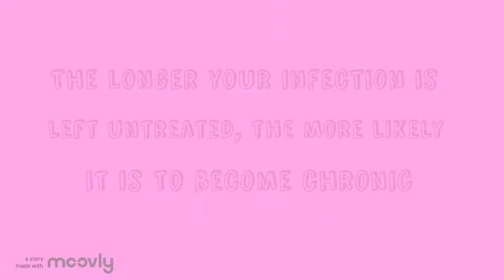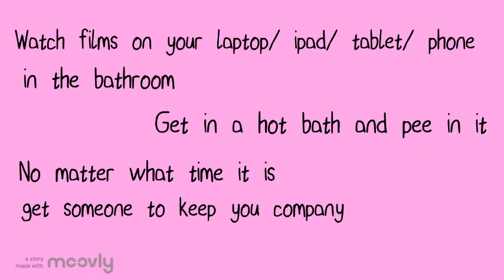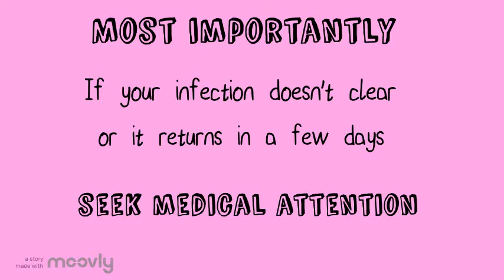How To Deal With The Common UTI